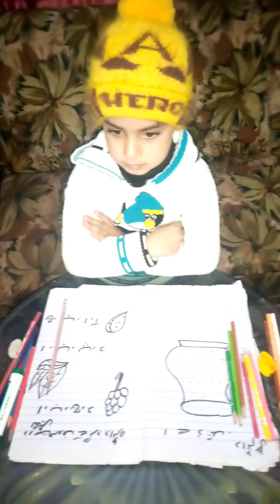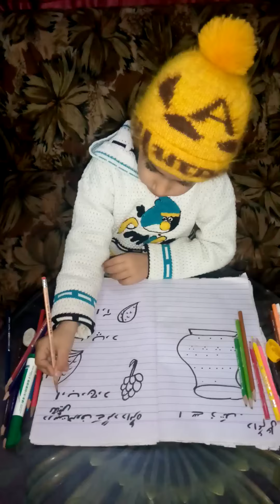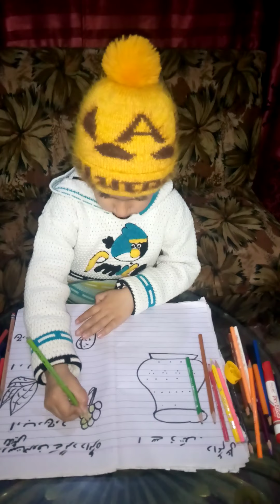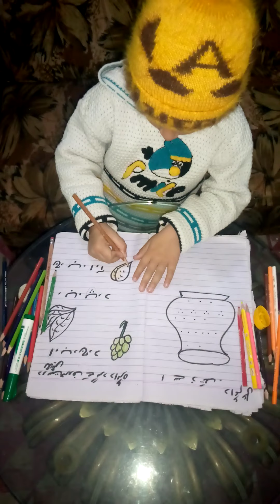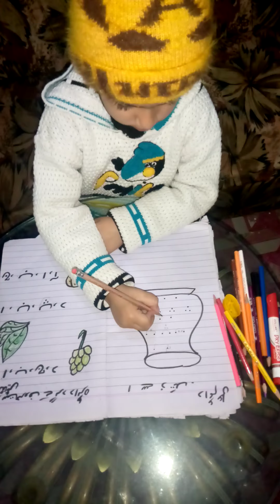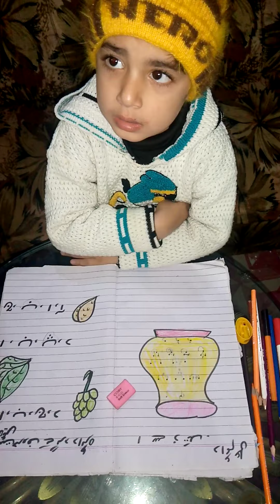lecture 97 online test class play group .Here is Daim taking his online written test.(saima qaisar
urdu online classes test urdu class play group .Here is Daim taking his online written test.